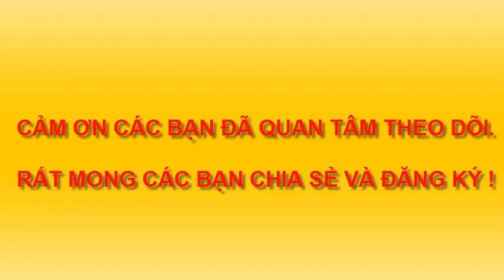VẼ VÀ TÔ MÀU Ô TÔ CỰC ĐƠN GIẢN